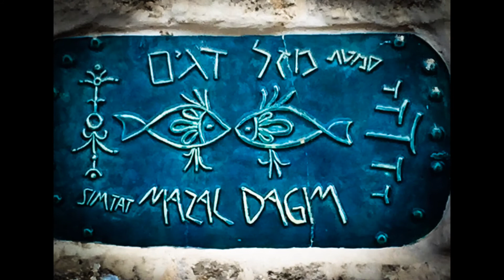JAFFA | Israel - photo slideshow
Photo slideshow from my trip to Israel. 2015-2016